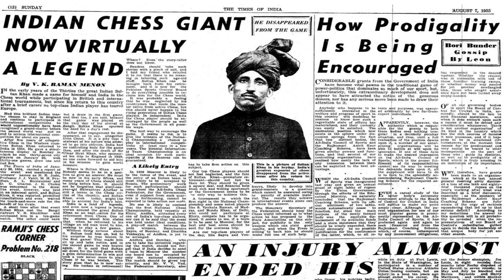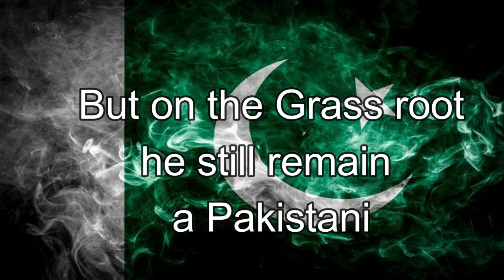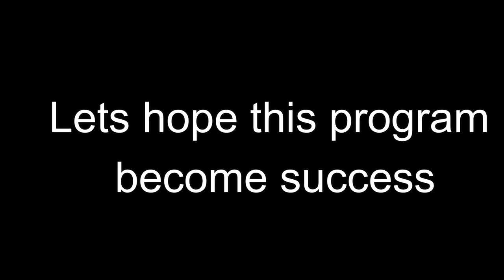1st Official Grandmaster of Pakistan 2024 | MIR SULTAN KHAN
Sultan Khan was a British Indian Punjabi chess player and later a citizen of Pakistan, who is thought to have been the strongest chess master of his time from Asia. He has won 3 times british Chess Championship and he was 1928 All India Chess Champion which happened in the Dehli.
Sultan Khan has earned the Grandmaster title with all of these achievement and notable game with Jose Cabalanca who was the World Champion at the time.
FIDE has come to pakistan to inaugurate the biggest Chess Promotion Program in World in Schools. They will cover 10 thousand schools.